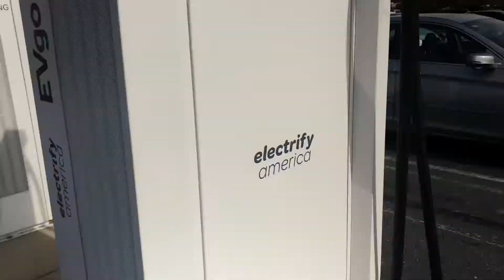"I believe in the Fisker Karma..." Please waste your time: S8 - EP4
I have seen a rare Karma two days in a row - whadda ya know?!?